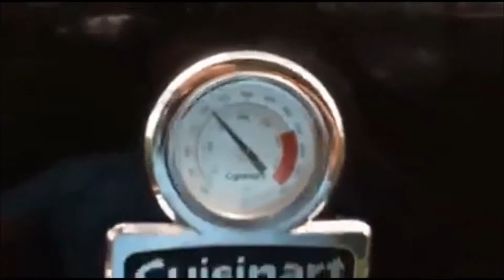Cooking & Baking with the BBQ